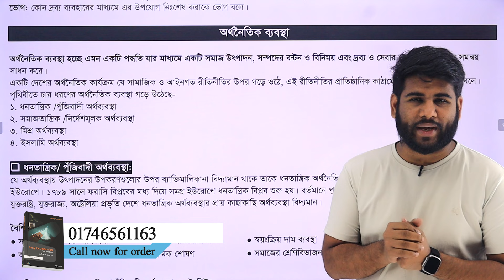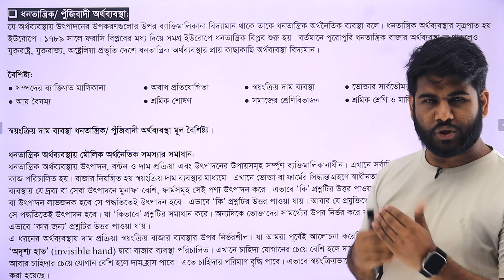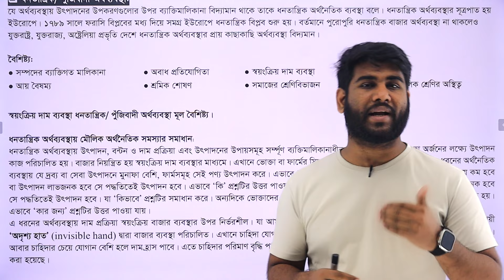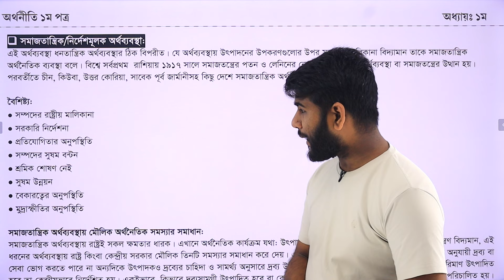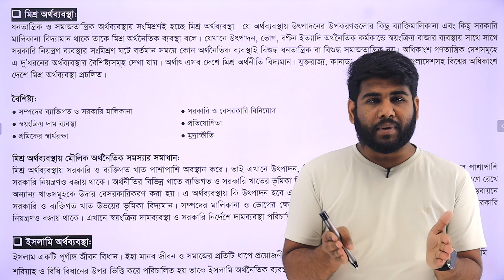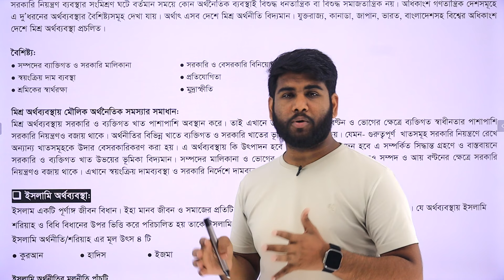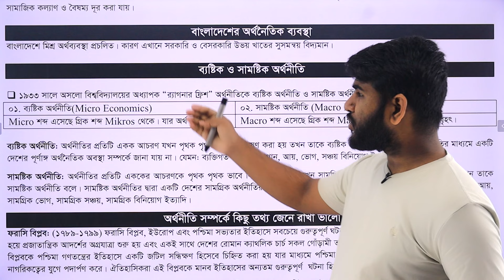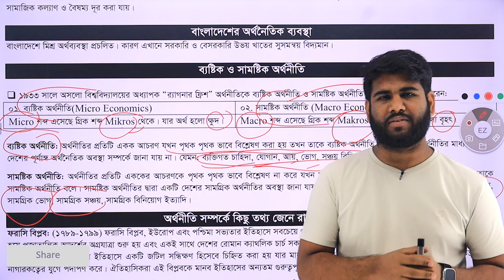Economics 1st paper | chapter-1| Lecture-4 I মৌলিক অর্থনৈতিক সমস্যা ও এর সমাধান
Economics 1st paper | chapter-1| Lecture: 4 | মৌলিক অর্থনৈতিক সমস্যা এবং এর সমাধান |
🔶 Easy Economics বইটি সারা বাংলাদেশে কুরিয়ারের মাধ্যমে অর্ডার করার নিয়ম :-

★[বইয়ের মূল্য- ৩২০ টাকা & ডেলিভারি চার্জ- ৬০ টাকা ]
মোট ৩৮০ টাকা নিচের দেওয়া নাম্বারে বিকাশ/নগদ থেকে Send money  করুন।

➡  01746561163 [ বিকাশ পার্সোনাল / নগদ পার্সোনাল ]

২। বিকাশ/নগদে বইয়ের মূল্য পাঠিয়ে আমাদের ফেইসবুক পেইজে আপনি যে নাম্বার থেকে বিকাশ/নগদ করেছেন সেই নাম্বারের শেষ চার ডিজিট মেসেজ করুন অথবা উপরোক্ত নাম্বারে WhatsApp এ মেসেজ করুন।

৩. উত্তরে পড়ালেখা টিম আপনাকে একটি ফর্ম দিবে, ফর্মটি Fill up করলে অর্ডার কনফার্ম হয়ে যাবে।
ধন্যবাদ

poralekha_special_class পড়ালেখা
Economics 1st paper exclusive solve class
Exclusive solve class chapter 3
Economics chapter borad Question solve class
Exclusive CQ solve class 3
Exclusive CQঅর্থনীতি ১ম পত্র সিকিউ ক্লাস
মৌলিক অর্থনৈতিক সমস্যা এবং এর সমাধান সিকিউ ক্লাস
এক্সক্লোসিভ সিকিউ ক্লাস 3
অর্থনীতি ১ম সিকিউ ক্লাস একাদশ দ্বাদশ
এক্সক্লোসিভ সিকিউ
পড়ালেখা Poralekha
Poralekha পড়ালেখা
HSC_Economics_chapter-1
অর্থনীতি ১ম পত্র অধ্যায় ১ম
hsc economics
economics 1st paper chapter 1
অর্থনীতি ১ম পত্র এইচএসসি ইকোনমিক্স
এইচএসসি অর্থনীতি অধ্যায় ১
মৌলিক অর্থনৈতিক সমস্যা এবং এর সমাধান
পড়ালেখা
Poralekha
hsc economics chapter1
Economics
economics
অর্থনীতি
উৎপাদন সম্ভাব্যতার রেখা
ppc curve